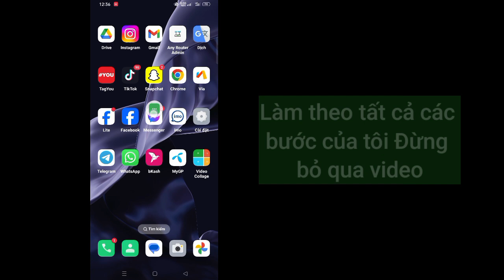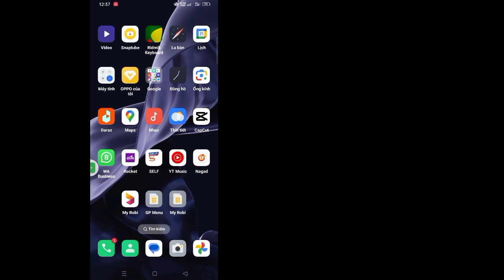Cách khắc phục Messenger không thể gửi Sự cố không khả dụng của người dùng (2024)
Cách khắc phục Messenger không thể gửi Sự cố không khả dụng của người dùng (2024) |  Sửa chữa Không thể phân phối người dùng không có sẵn

 Chào mừng đến với đấu trường hướng dẫn!   Trong video này, tôi sẽ hướng dẫn bạn Cách khắc phục sự cố Messenger không thể cung cấp cho người dùng (2024)

 Cảm ơn đã xem.  Hãy nhớ bình luận nếu phương pháp này hiệu quả để mọi người khác biết!

Tin nhắn
không thể_giao_người dùng_không có sẵn
vấn đề